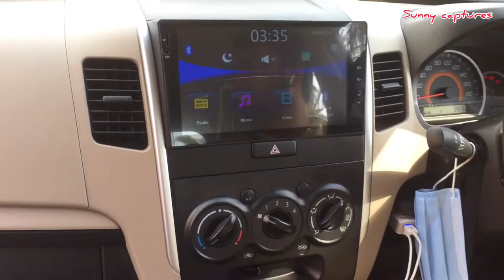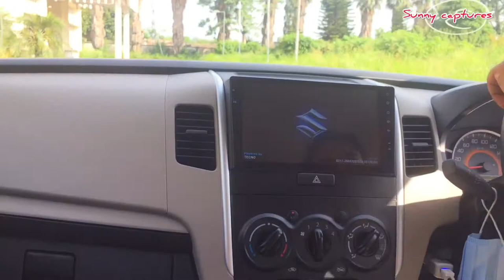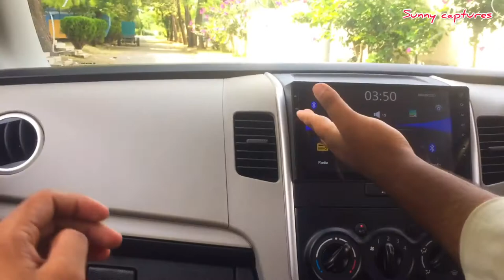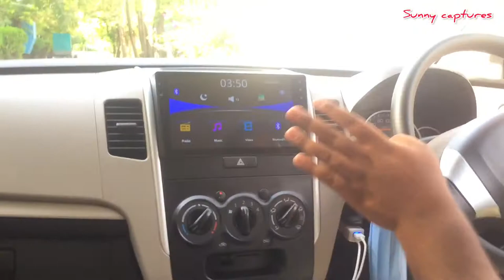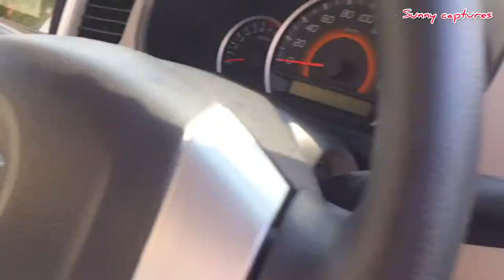My new car review | Sunny Captures